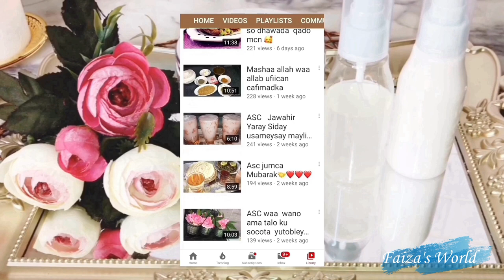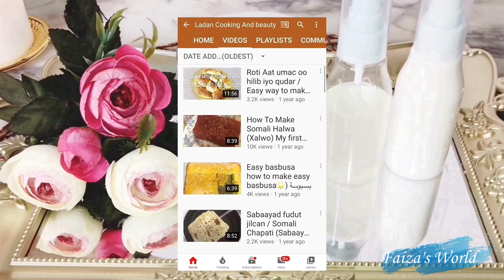Sida ugu fudud oo loo sameeyo caanaha qumbaha saliida iyo burka qumbaha